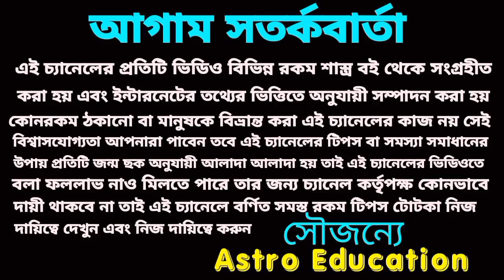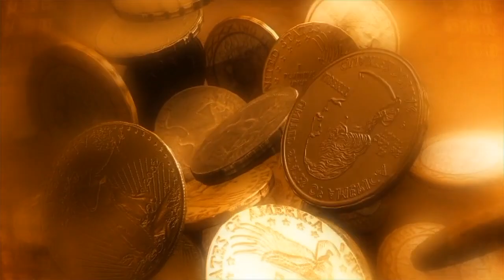এই 6টি রাশি সোনার চামচ মুখে দিবে! বুকিং 9609343993 !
আগামী ১৫ দিনের মধ্যে এই একটি রাজ্যের ফলে এই ছয়টি রাশি সোনার চামচ মুখে দিবে